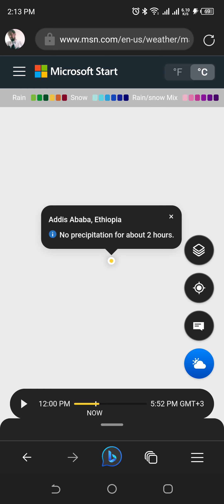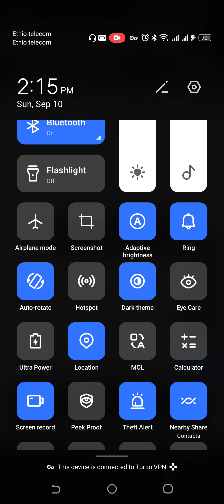September 10, 2023